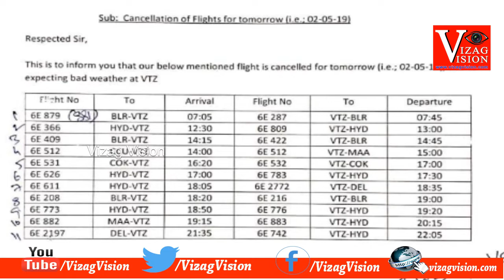Cyclone "Fani" Affect Flights are Cancelled From Vizag Airport on 2nd May in Vizag Vision..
"Fani" Cyclone Affect Flights are Cancelled From Vizag Airport on 2nd May in Vizag Vision..